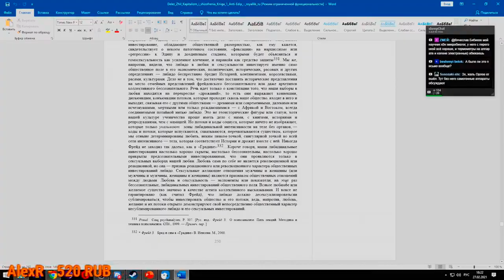НдВП№97: Единственный способ провести время на диване